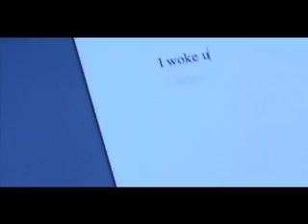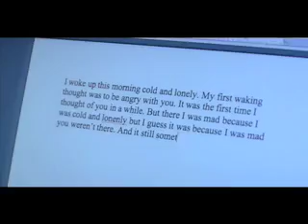BLESTeNATION - Ghosts Feat Ladytron